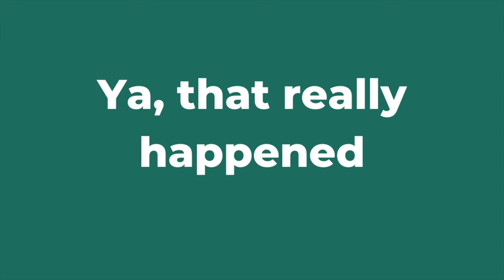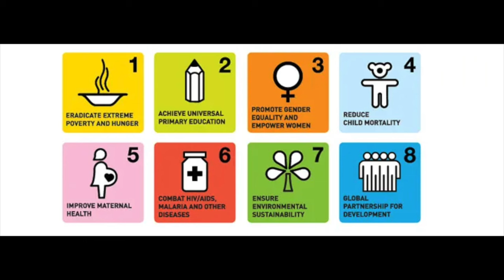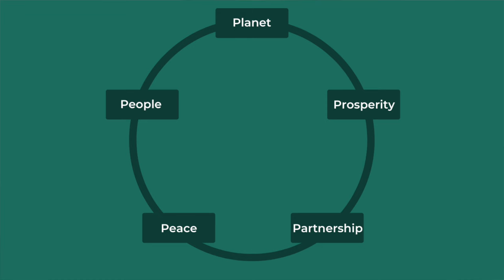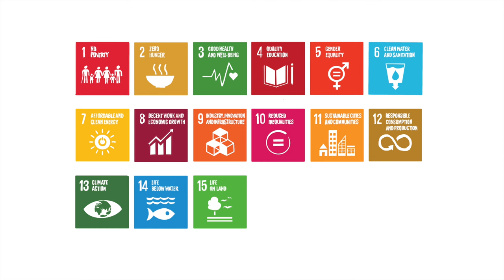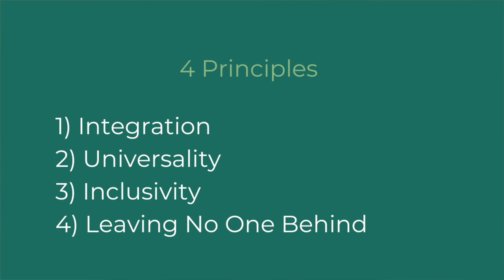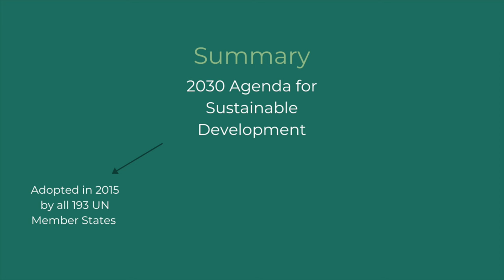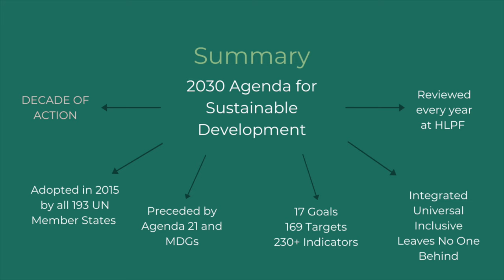Sustainable Development Goals (SDGs) Explained in 10 minutes or less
Here's my attempt to break down everything you need to know about the 2030 Agenda for Sustainable Development and the SDGs in 10 minutes or less.

For a full written summary, links to my research, and resources where you can learn more,

0:00 Introduction
0:38 Universal Adoption in 2015
1:05 History - Agenda 21 + MDGs
2:09 5Ps of Sustainability
2:36 Overview of 2030 Agenda
2:59 17 SDGs
3:35 Principle 1 - Integration
3:52 Principle 2 - Universality
4:29 Principle 3 - Inclusive
5:03 Principle 4 - LNOB
5:48 Review Process
6:18 Decade of Action
7:09 Summary
8:02 Closing